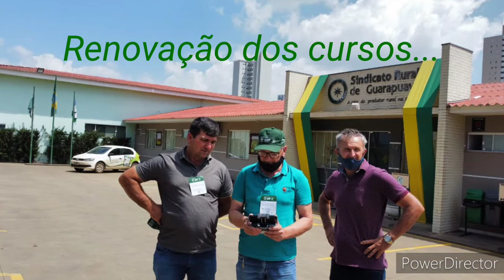CANDÓI PR... Renovação dos cursos dos motoristas do transporte escolar.DJI Mini2#Motoristas.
Foi cansativo, mas muito gratificante a renovação dos cursos de Novo, Atendimento de emergência e transporte coletivo. e ainda tem mais o de transportes escolar. Mas com a dedicação de sempre e o companheirismo dos colegas se tirou de letra... nossos agradecimentos a todos os envolvidos direta e indiretamente, bem como o conhecimento e facilidade de transmitir aos participantes o nosso instrutor Vieira e a mobilizadora do sindicato rural Mery. Seis dias de muito aprendizado valeu...